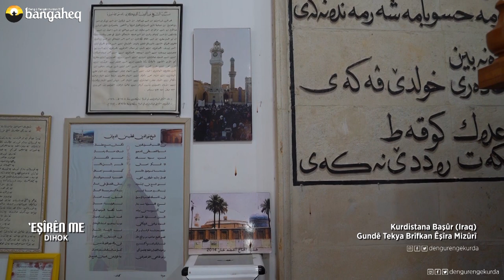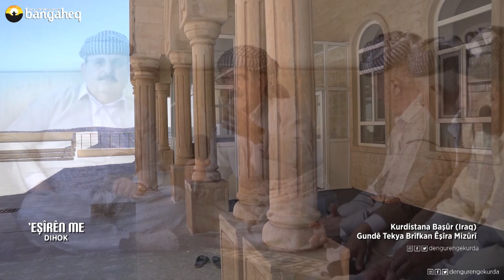'Eşîrên Me-48 | Dihok - 'Eşîra Mizûrî